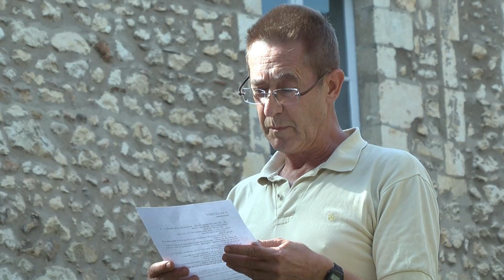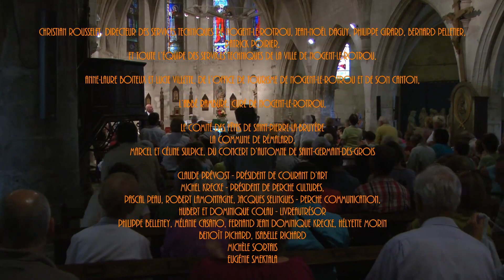2011 - Festival V'faites quoi en août 2011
2011 - Festival V'faites quoi en août